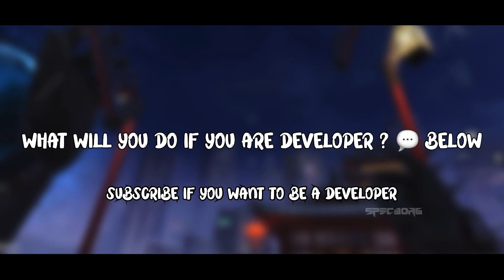When the developers are too rich, they add stuff like this..